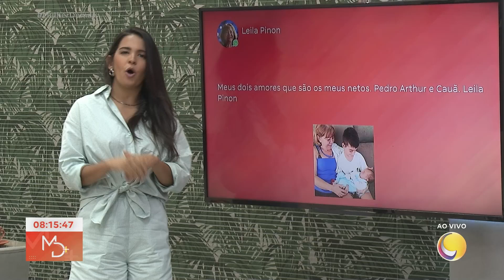Partiucozinha: Bolo de cenoura